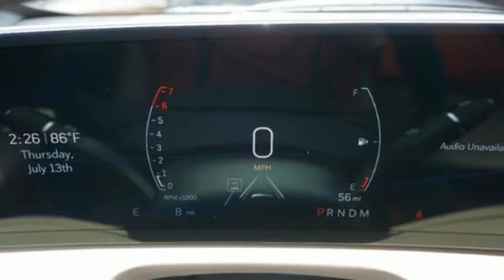New 2024 Cadillac XT4 Brandon FL Lakeland, FL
Year: 2024
Make: Cadillac
Model: XT4
Trim: FWD Premium Luxury
Engine: 2L I-4 gasoline direct injection, DOHC, variable valve control, intercooled turbo, premium unleaded, engine with cylinder deactivation and 235HP
Transmission: 9-Speed Automatic
Color: Stellar Black Metallic
Interior: Oxford Stone/Jet Black
Stock #: RF100227
VIN: 1GYFZCR46RF100227

Address:
11020 Causeway Boulevard